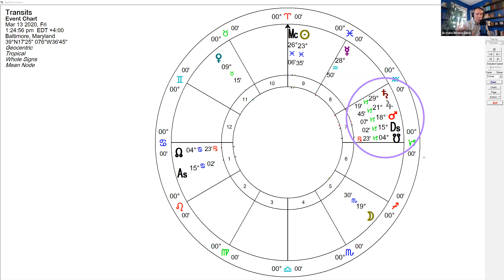Planets, Plants, and Viruses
Today I'm glad to share with you the first of a series of "Planet and Plant" talks between me and my wife, Ashley Elenbaas.

We discuss the energetic signature of our current lineup of planets in Capricorn, along with how Jupiter in Capricorn's energetic signature matches up with the coronavirus, and then my wife shares some great tips on what herbs and plant medicines can support our health and sanity right now!